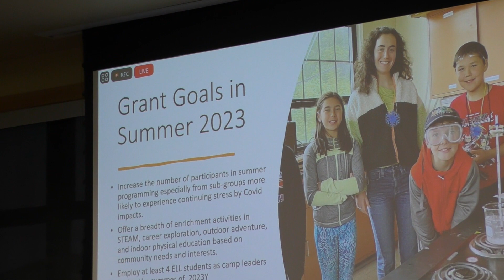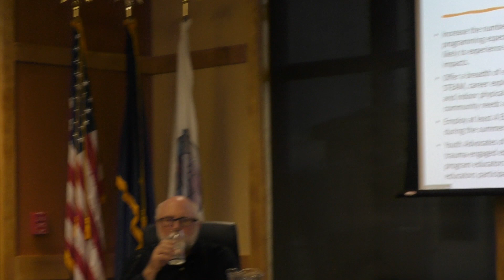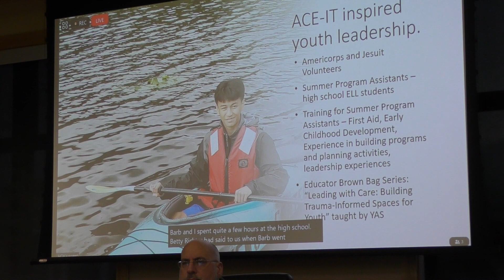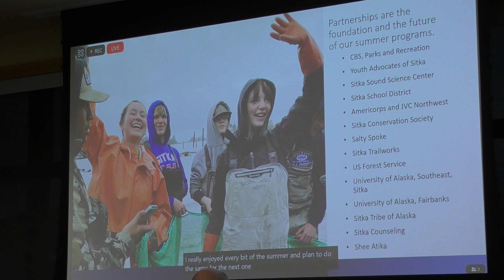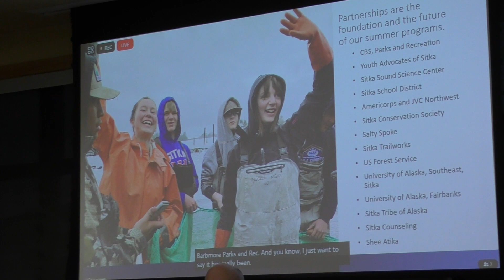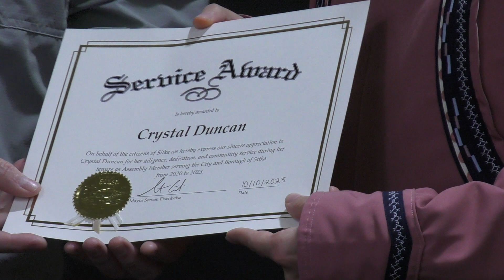Sitka City Assembly Meeting 10-10-23